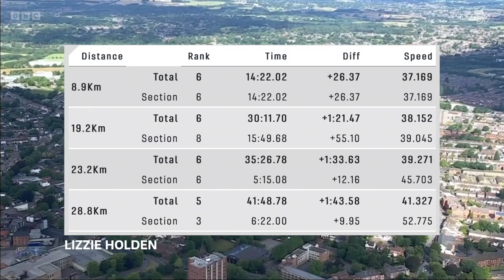Lizzie Holden - Birmingham 2022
There were strong performances from the Manx cyclists in the Women's Time Trials in Wolverhampton this morning.

Lizzie Holden finished in 5th with a time of 41:48:78.

Rebecca Storrie completed the 28.8km circuit in 41:53:49 with a 6th place finish.

Jess Carridge came 24th with a time of 46.42.04.